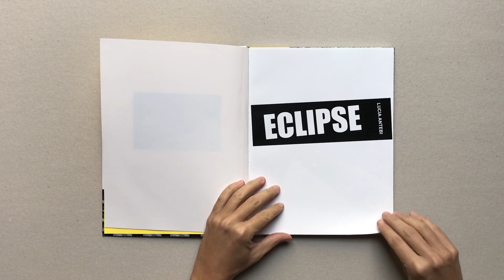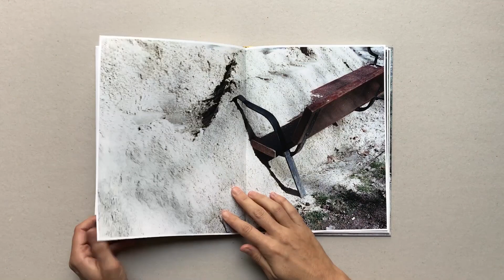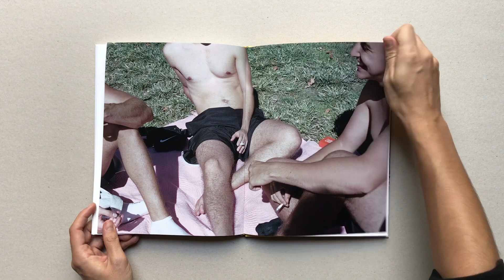Lucía Antebi Fiebre Dummy Award 2019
Lucía Antebi - Eclipse
Finalista Fiebre Dummy Award 2019

En este trabajo me gustaría hablar de lo que se queda oculto detrás de la imagen. Del anhelo de ver y poder ser visto más allá de esta primera capa. De que lo oculto pueda tornar hacia la luz.
Me muevo entre las luces y las sobras para poder hablar de todo esto más que en ningún otro trabajo anteriormente. Mi cámara va en busca de la distancia adecuada para relacionarme con el otro. Ni muy pegada, ni despegada. Se entabla un gran debate sobre el pensamiento y el sentimiento que no sabría describir mejor que Alberto Moravia en el cuento L'altra faccia della luna.
Soy dos personas en una, o, si se prefiere, una persona bifronte, o sea, con dos caras, como la luna. Y, como la luna, tengo una cara conocida para todos y que siempre es igual y otra desconocida no solamente para los demás, sino también, en cierto modo, para mí. Esta segunda cara del todo desconocida podría incluso no existir: las cosas que se ignoran, en cierto modo, no existen. Pero no es así. La otra cara de la luna, aunque no la conozca y no la doy a conocer, la siento. Y este oscuro sentimiento de que la otra cara existe, invisible y diversa, tras mi cara conocida, contempla el mundo a mis espaldas y actúa de tal manera que en mi vida cotidiana soy escrupulosa y debidamente comprometida y, al mismo tiempo, ¿cómo decirlo? despegada.